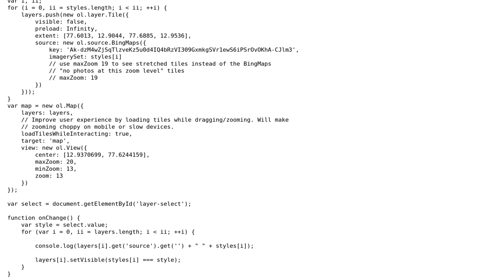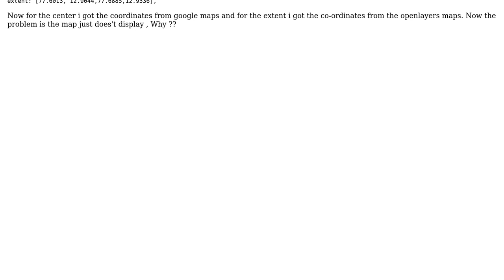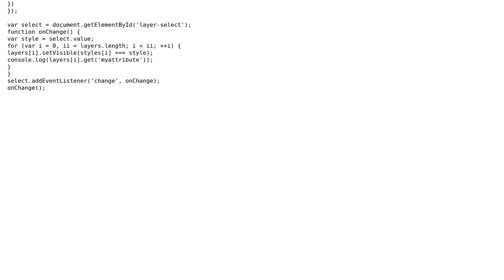GIS: Openlayers example not working with coordinates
With thanks & praise to God, and with thanks to the many people who have made this project possible! | Content (except music & images) licensed under CC BY-SA | Music | Images & others | With thanks to user werkuh user Alexander Solonik and the Stack Exchange Network Trademarks are property of their respective owners. You are responsible for your own actions.